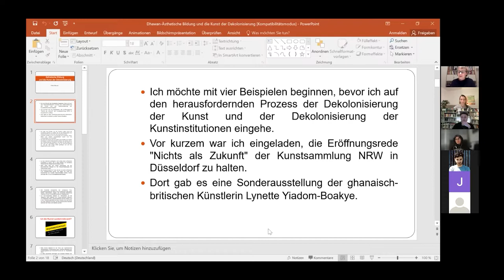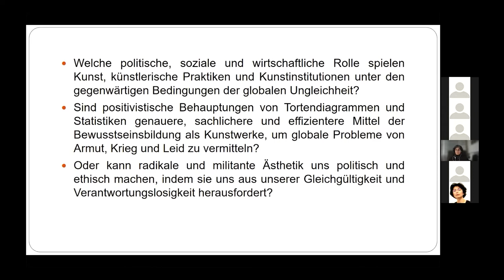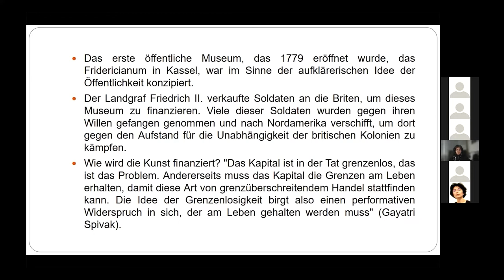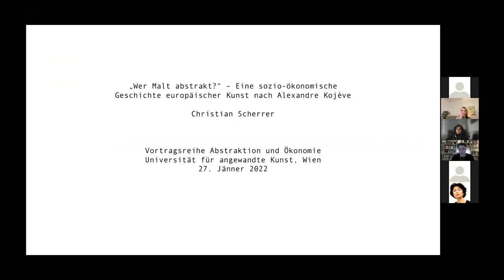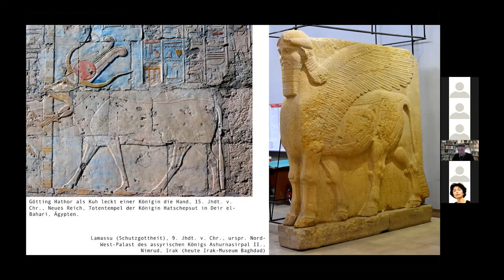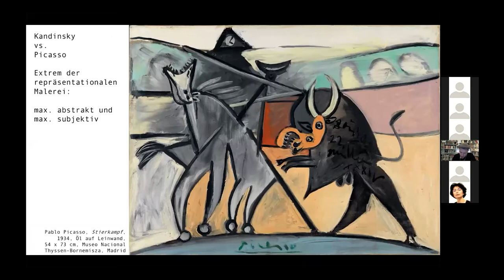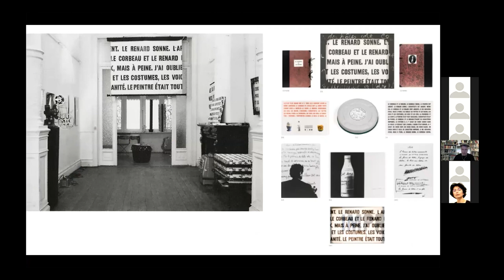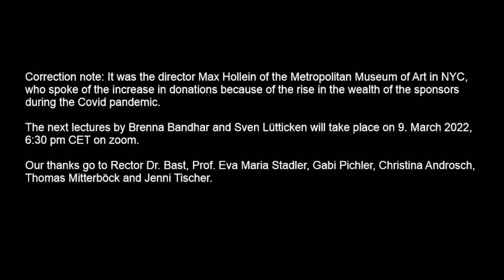ABSTRACTION AND ECONOMY Department of Art & Knowledge Transfer at University of Applied Arts Vienna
The lecture series Abstraction and Economy as part of the teaching program, takes place on the occasion of the move of the University of Applied Arts into the former Post Office Savings Bank in Vienna – a landmark of modern architecture by Otto Wagner. It examines the tension between abstraction and economy from different perspectives of art and architecture theory / history as well as law, philosophy and economics.
The lecture series addresses questions about the current challenges of a global economy, with its claim to expansive growth in relation to aesthetics, technology and democracy. We ask about the role of art between concretion and abstraction, and discuss formalistic approaches to art theory with its claim of autonomy, as well as the social and economic aspects that critical theory takes into account in order to track down the aesthetic regime of capitalism.
Lectures by Nikita Dhawan and Christian Scherrer

The lecture series is organized by Eva Maria Stadler and Jenni Tischer, Department of Art & Knowledge Transfer at the University of Applied Arts Vienna.